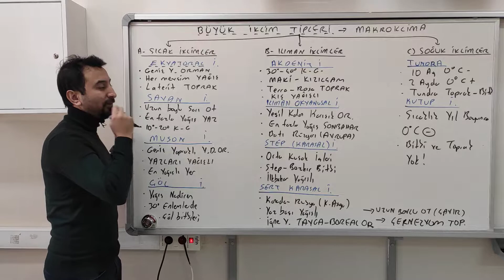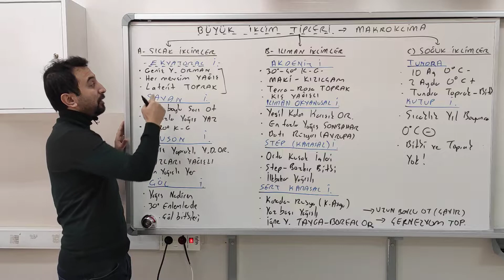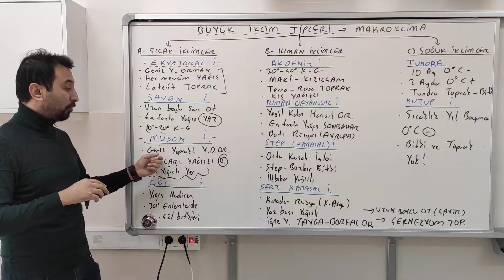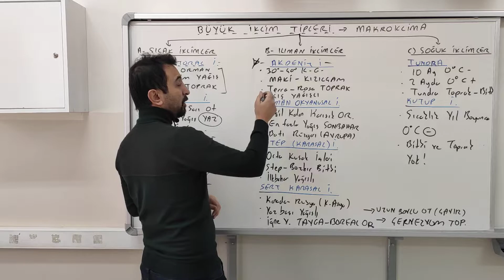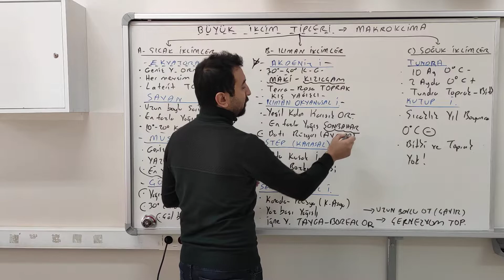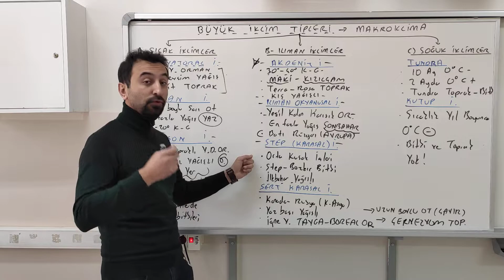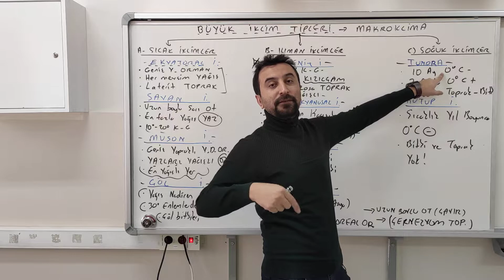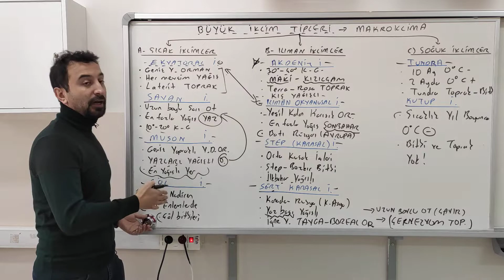21- BÜYÜK İKLİM TİPLERİ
Dünyadaki Büyük İklimler ve Görüldüğü Alanlar